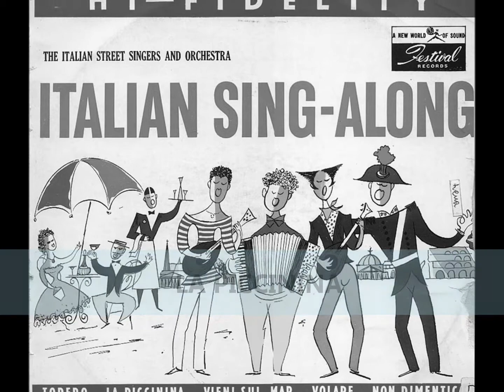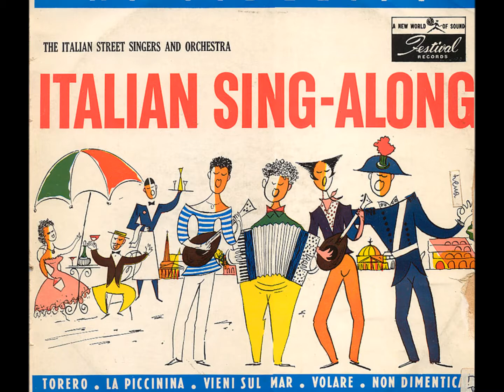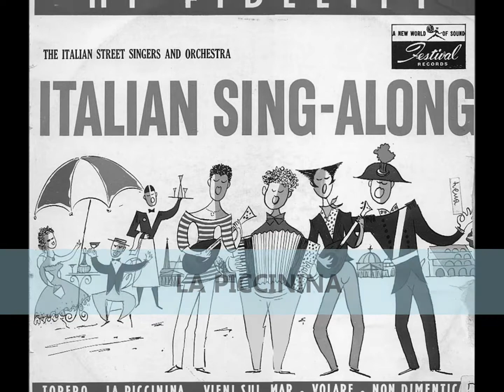The Italian Street Singers La piccinina 1960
vedi il testo originale di M. Panzeri-E. Di Lazzaro in
MUSICA LEGGERA ITALIANA - Il Canzoniere della Radio
nella rivista del GENNAIO 1940